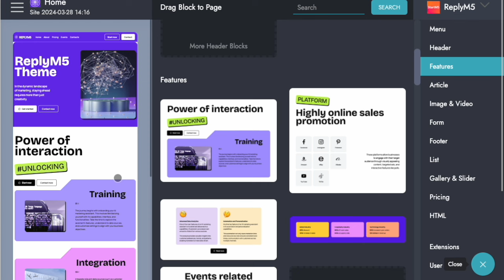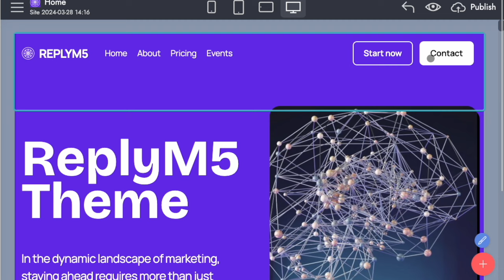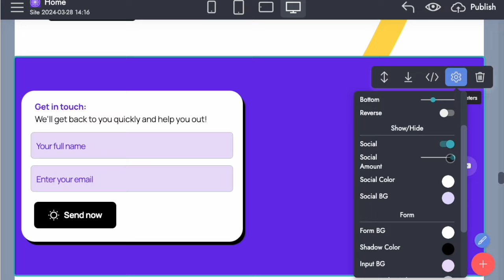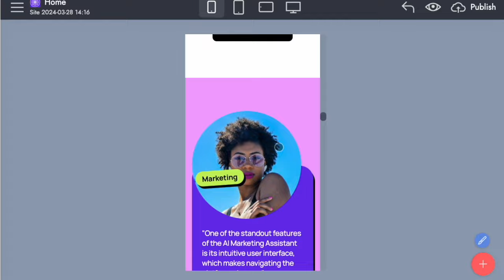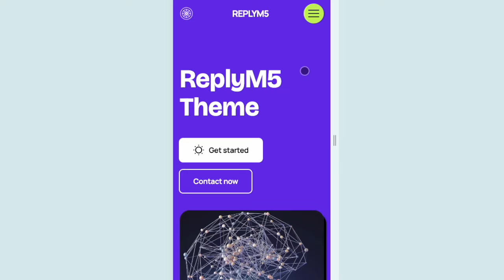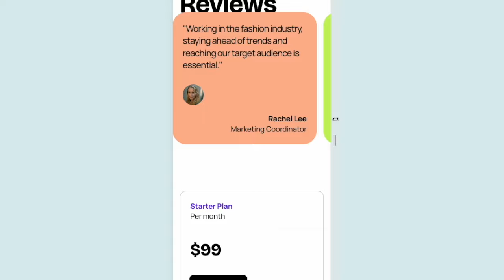AI marketing Website buider SMM Website Template| ReplyM5 for Mobirise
Website builder for AI marketing, create a website for CRM software, branding agencybootstrap template, online business coach HTML template, AI marketing website builder, SMM website template